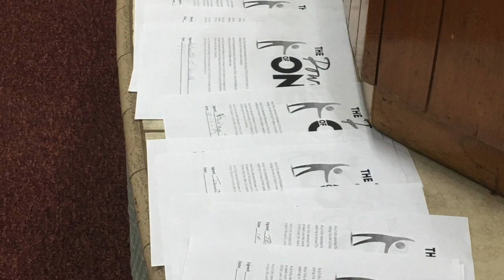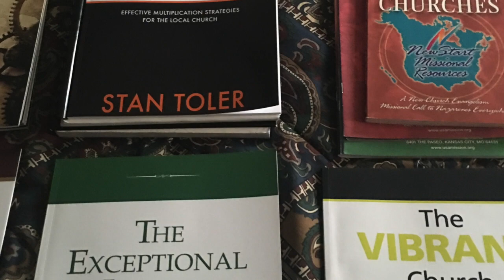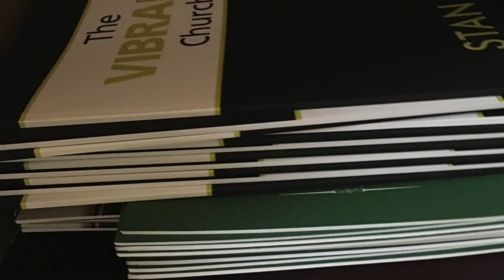Tribute to Stan Toler, by Growth Ministries Unlimited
This video is a tribute to the late Dr. Stan Toler, who was an inspiration to Rev. David Dean's Growth Ministries Unlimited organization. It was initially aired in Orlando, FL in 2018.